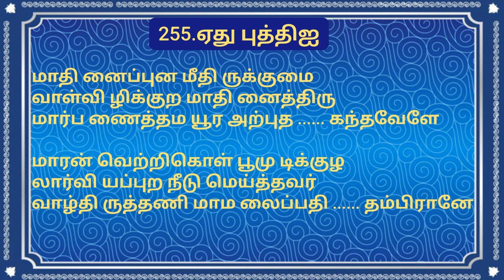255.திருப்புகழ் - ஏது புத்திஐ#திருப்புகழ்thiruppugazh